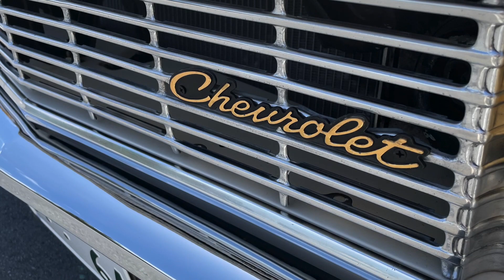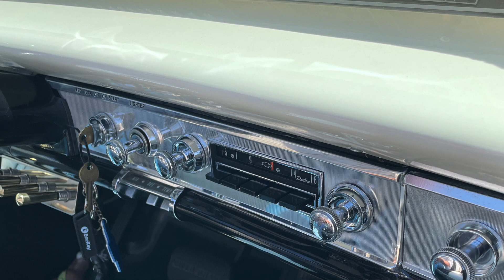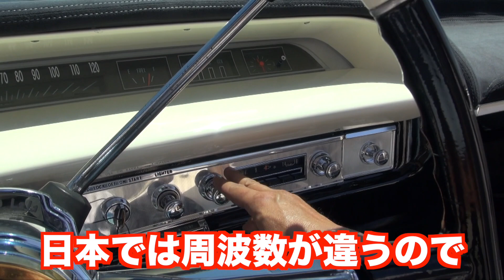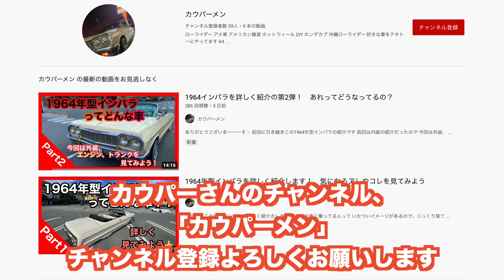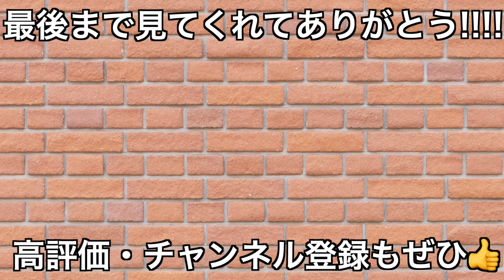跳ねる車!?シボレーインパラ1964年式をレビュー!!!!クロスロード探検隊10月号[Chevrolet][Impala]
どうも！！クロスロード探検隊のMNIです。
今回のクロスロード探検隊は!先月に引き続き外車!
ローライダーでお馴染みのChevrolet Impalaです!
今回はオリジンのピン芸人やんびーと、Chevrolet Impalaのオーナーの
カウパーさんと共に魅力に迫っていきます!

カウパーさんのYouTubeチャンネルはこちらから

■沖縄の中古車、パーツ探しならクロスロード！

■沖縄のバイク、バイクパーツ探しならクロスバイク！

＼クロスロードInstagramやってます／
クルマ・バイクがある沖縄風景を掲載中!!
撮影のことならOkinawa1tvまで！！
撮影のご依頼はこちらから

編集ソフト
Final Cut Pro X
Adobe Photoshop

編集者　嶺井